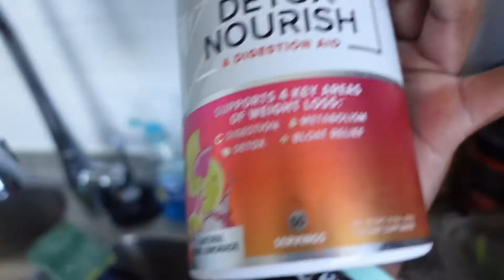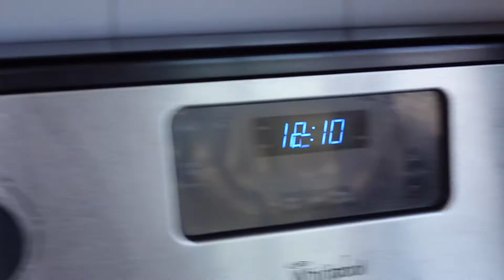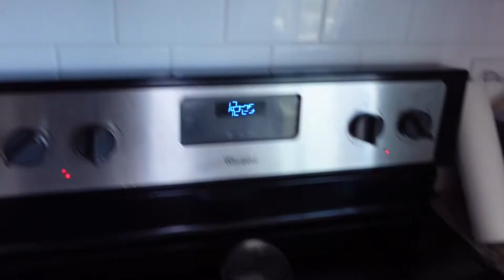Workout and Detox Diet for Rapid Weight loss + Sneaker Exit Charlotte 2021 Daily Vlog 010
Follow IG @FineFitSisters Follow Tik Tok @FineFit